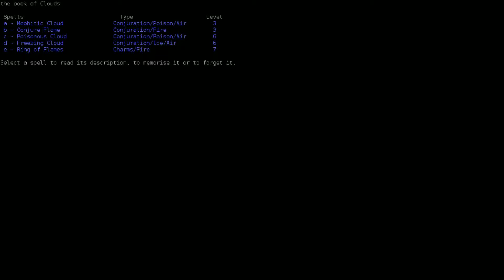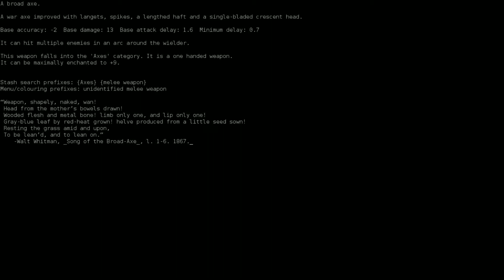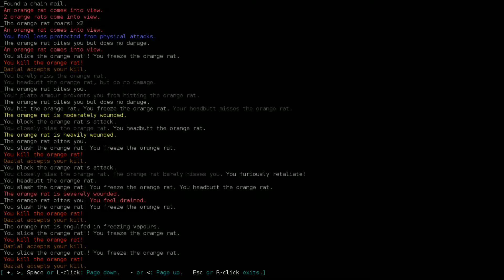Let's Play a Minotaur Fighter- Sharoomph 04